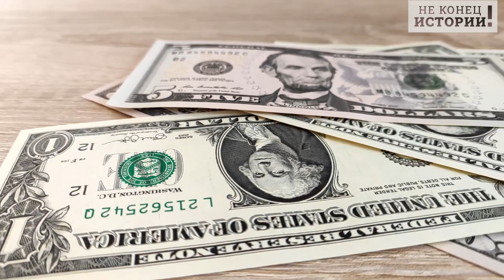Доигрались бюргеры: Российская экономика пережила санкции, а немецкая нет